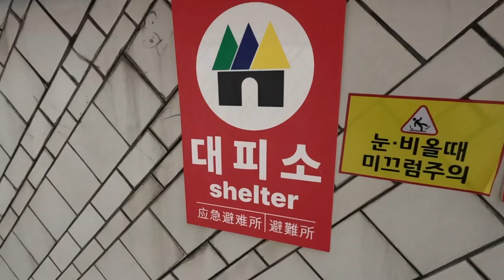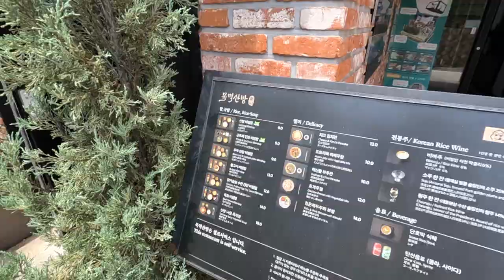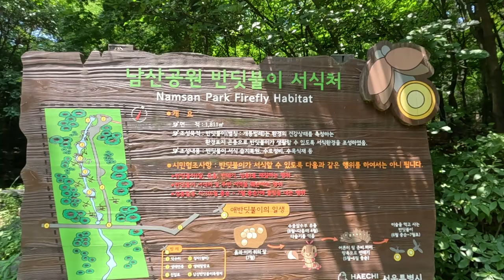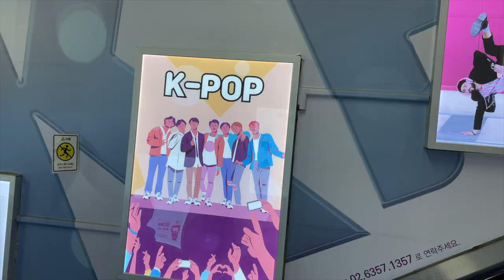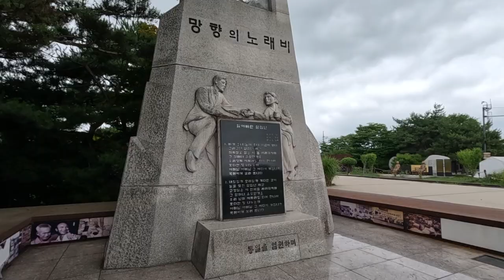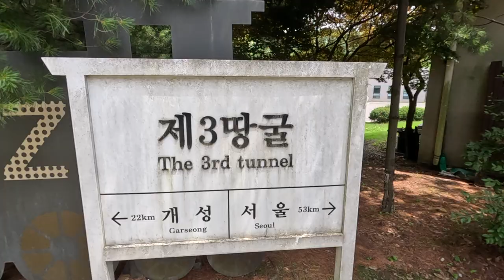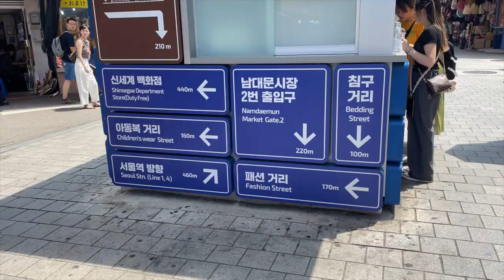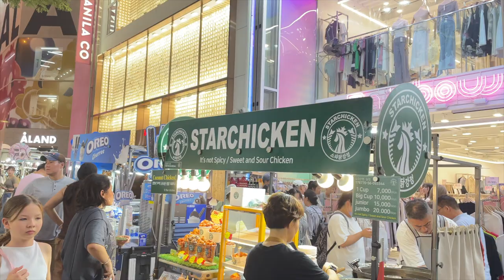FIRST TIME IN SEOUL | DMZ, exploring the city, and seeing North Korea!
Hey everyone! Over three days, we explored the city of Seoul and it quickly became one of our FAVOURITE PLACES WE'VE EVER BEEN. Getting to tour the DMZ, learn about the Korea war, and see North Korea was one of the best things I've ever done. If you know me personally, you know that everything I learned about the history of Korea and my time in the city has taken over every conversation I have. I could see myself living in Seoul one day, which is why I'm so happy to share with you what we got up to.

Hey! My name is Hannah and I am currently travelling Asia with my boyfriend, Carson! We graduated with degrees in International business and Communications (Hannah) and business analytics (Carson) and set off on a life of full time travel and remote working. Follow along with us as we finish school and prep to leave Canada for good in April of 2023!